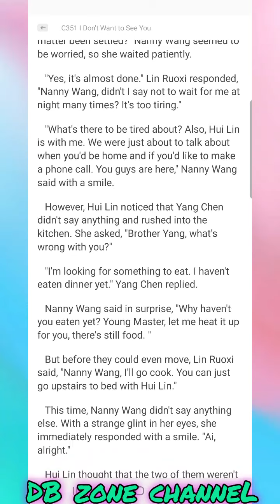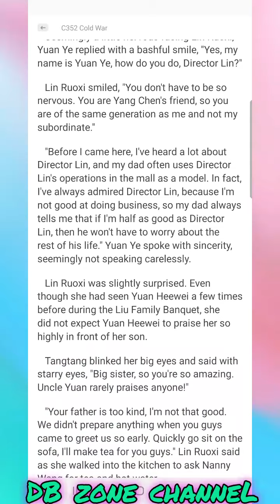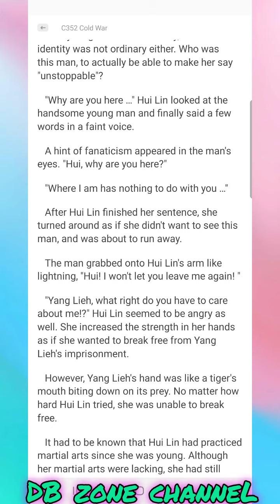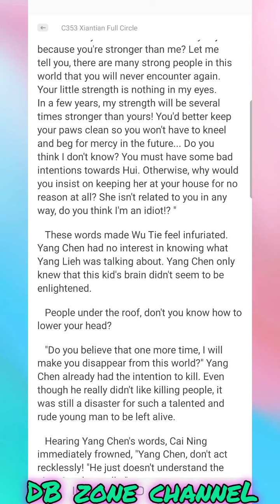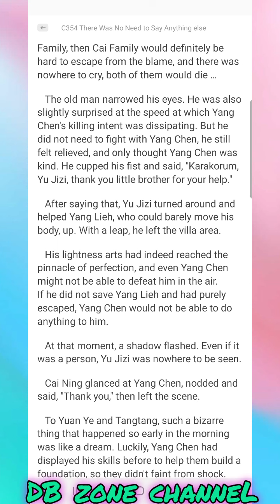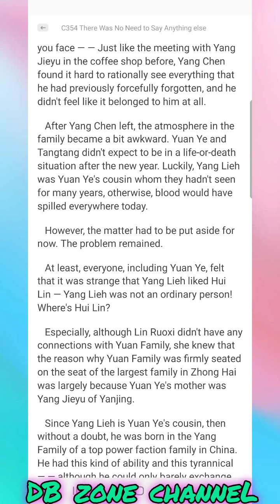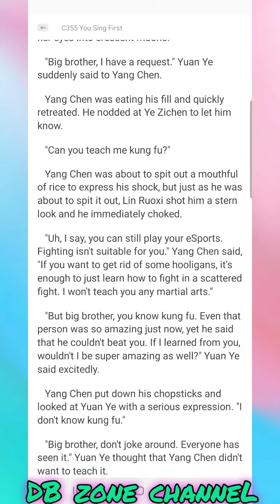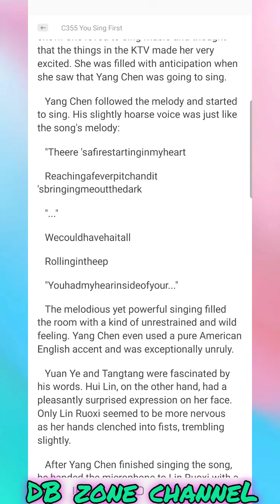My Wife is a Beautiful CEO Chapter 351-355